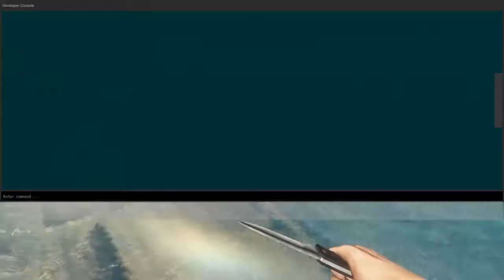Stranded Deep - Early Access Game Play #1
Nice looking survival game. Crash land near a group of islands and try to survive. Worth a look